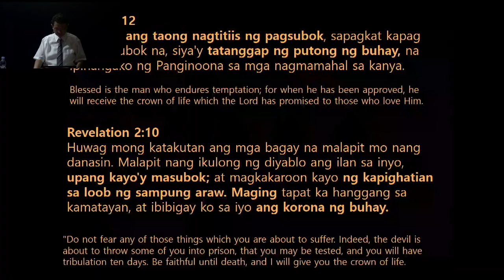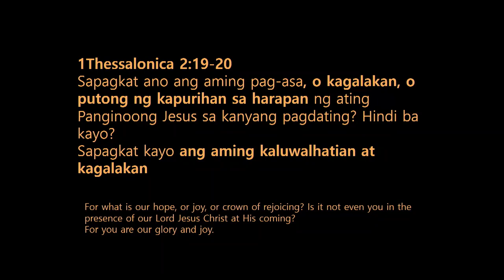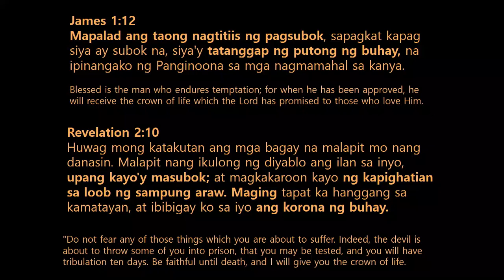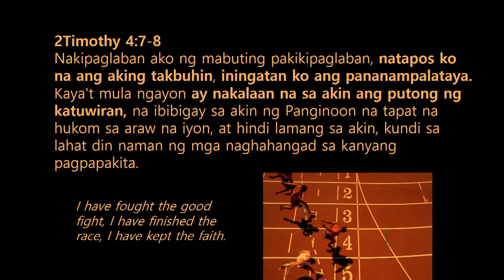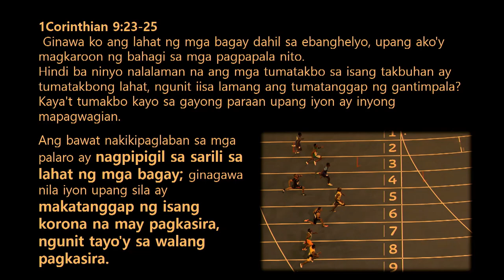The Reward and Crowns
Lord's Day Sermon (January 16, 2022)